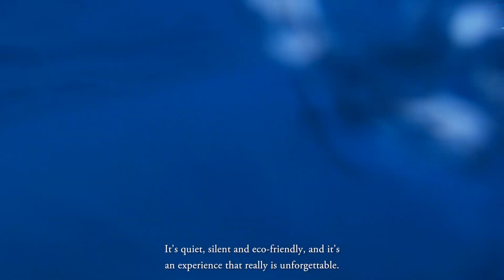Ibiza by Air & White Ibiza. Ibiza Foils